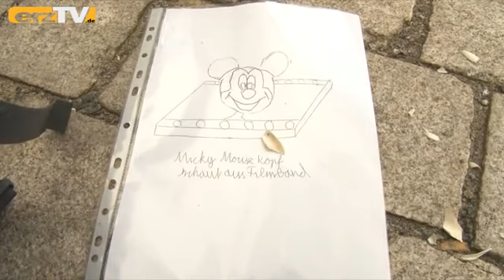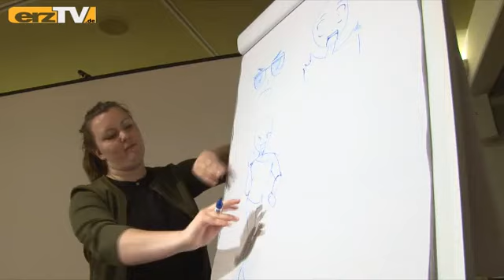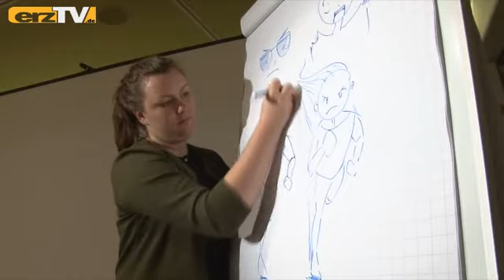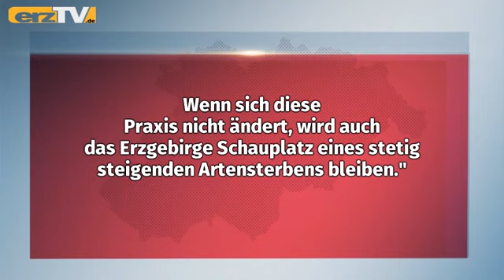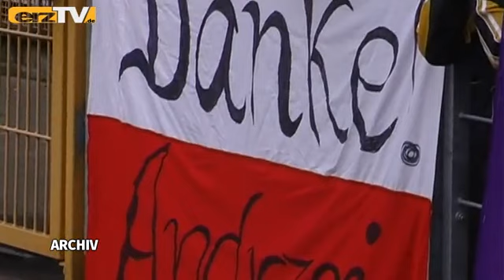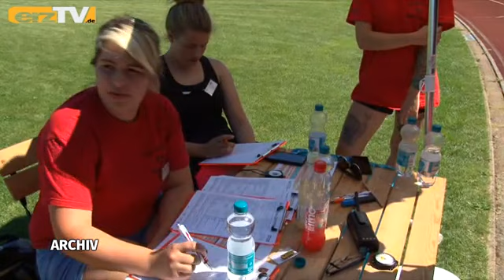erzTV KOMPAKT zeigt Trau Dich-Kunst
GRÜNHAIN-BEIERFELD: Drei mal heißt es am Mittwoch "Trau Dich!" in erzTV KOMPAKT: Trau Dich: Jugend schafft Kunstwerke (Bild); Trau Dich: Lauter sucht Prinzessin; Trau Dich: Talente fahren Rennen. Außerdem wird an das Abschiedsspiel von Andrzej Juskowiak vor zehn Jahren in Aue erinnert.